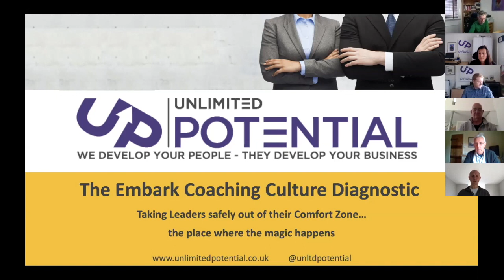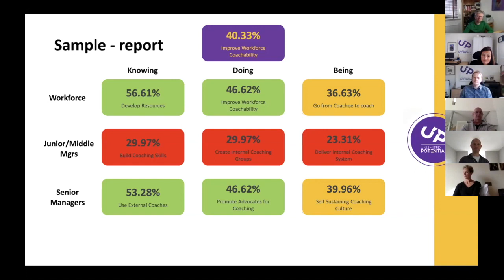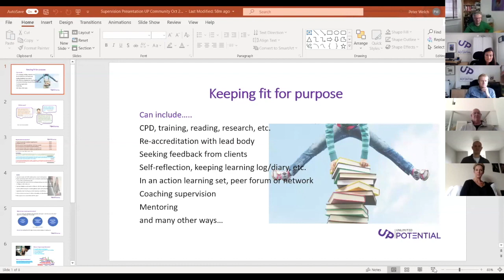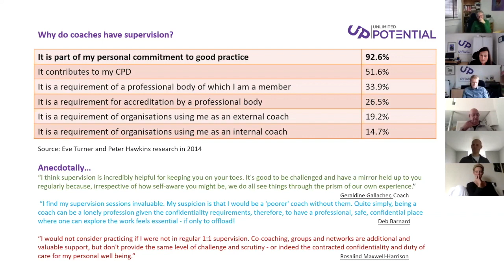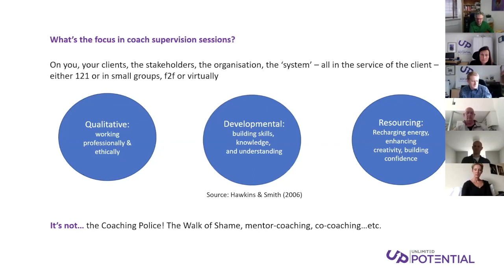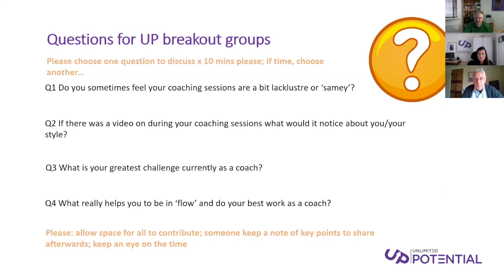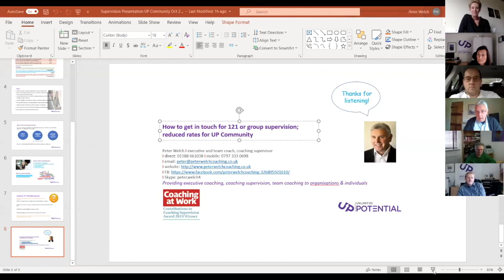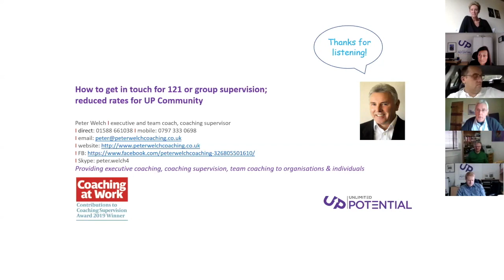Up Communities video conference 2